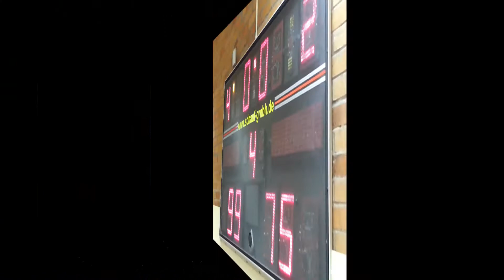Testspiel ALBA Berlin vs Eisbären Bremerhaven, 99-75, Vorbereitung Saison 2013/14 Basketball BBL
Ausschnitte vom Testspiel als Vorbereitung für die Saison 2013/14 der BEKO Basketball Bundesliga zwischen ALBA Berlin und den Eisbären Bremerhaven am 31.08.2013 mit David Logan, Sven Schultze, Ismet Akpinar, Sebastian Fülle, Akeem Vargas, Reggie Redding, Bar Timor, Jonas Wohlfarth-Bottermann, Jan-Hendrik Jagla, Leon Radosevic / Derrick Allen, Stefan Jackson, Searcy, Amis, Adams, Helge Baues, Jonathan Malu